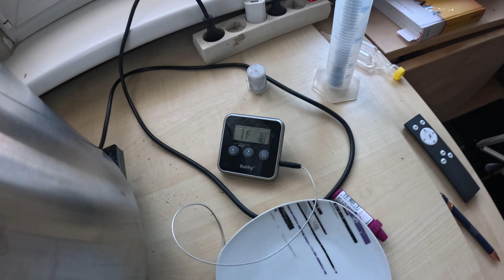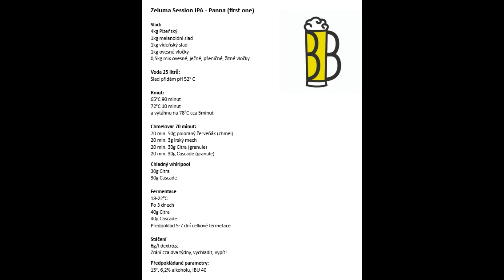Jak uvařit pivo doma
Jednoduchý návod na vaření piva doma (v paneláku). Trvalo to cca 10 hodin, vše se pokazilo a výsledek je nejistý. :))) Ale sousedi si jistě myslí, jak jsem úžasný, bo to museli cítit minimálně tři kilometry daleko. Tak uvidíme, až zfermetuje.